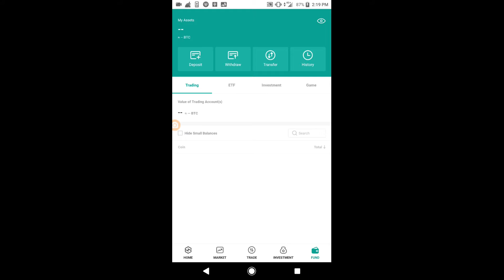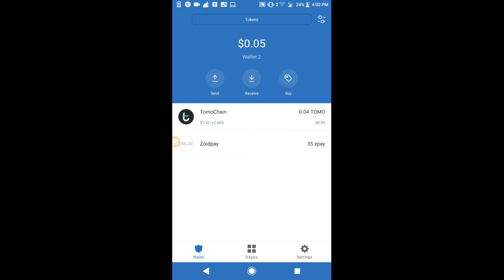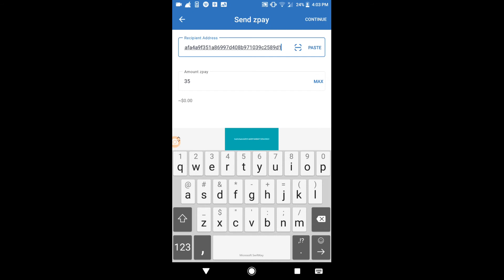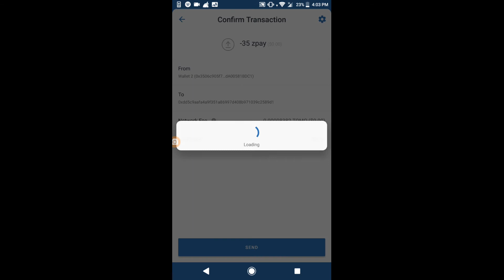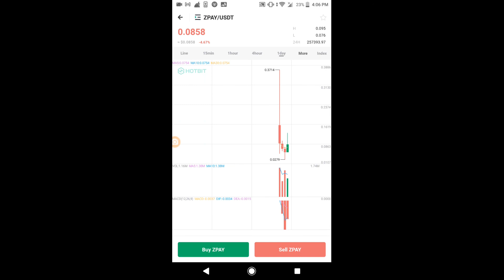Zpay tokens withdraw from Trust wallet to Hotbit Exchange - Zoidpay Airdrop payment Received